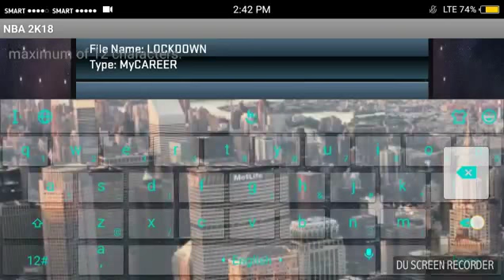How to fix FORCE CLOSE during Playoffs in NBA 2K18 iOS and Android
Tenia este problema y les cuento como lo solucione

Antes cuando entraba en mi juego NBA2k18 en modo My Career en mi iPhone 7 al ir en la 4ta ronda de los PlayOff al concluir el ultimo cuarto, se me cerraba el juego y no me dejaba continuar, este error lo pude solucionar de la siguiente forma

1: crear un nuevo perfil My Career
2: cuando el personaje este listo, iniciar el juego de practica y luego cerrar cuando quieran, no es necesario terminar el juego.
3: ya con esto pueden cargar Su Modo Career y borrar el que crearon para solucionar el problema.

I had this problem and I tell you how to solve it

Before when I entered my game NBA2k18 in My Career mode on my iPhone 7 to go in the 4th round of the PlayOff at the end of the last quarter, I closed the game and did not let me continue, this error I could solve the following way

1: create a new My Career profile
2: When the character is ready, start the practice game and then close when they want, it is not necessary to finish the game.
3: With this you can load your Career Mode and delete the one you created to solve the problem.